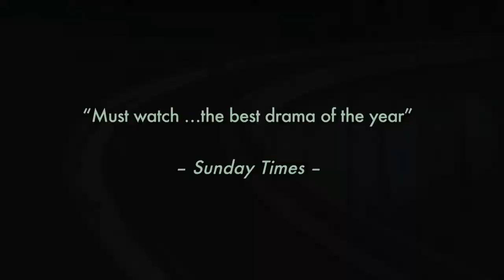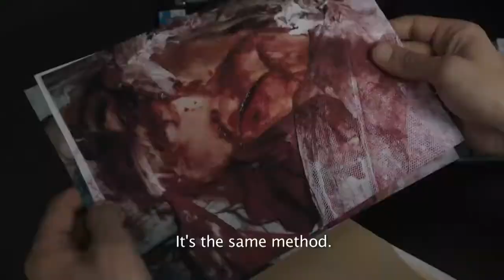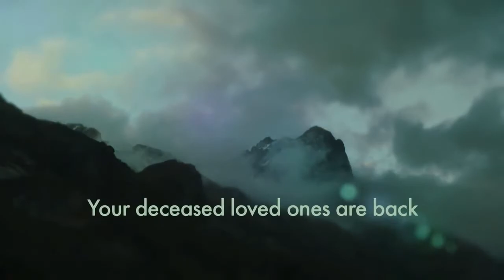The Returned 2014 - Official Trailer